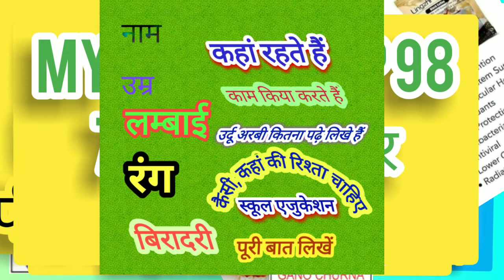dxn Black coffee ☕ के गज़ब के लाभ || लीवर कैंसर में क्या करें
my whatsapp number पर सम्पर्क करें